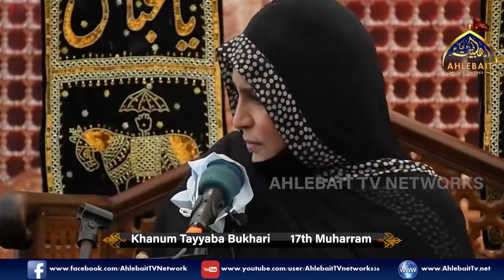MAJLIS Khanum Tayyaba Bukhari | 17th Muharram | Ahlebait TV London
[ Please Let us know what do you think about this video in the comments ]